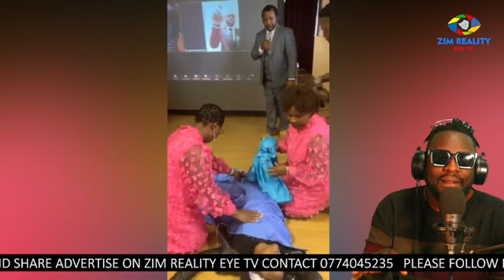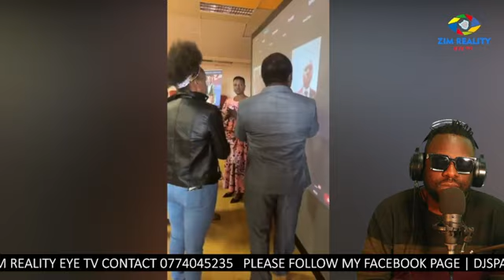BREAKING!! PROPHET K JOSE DEMONSTRATE POWER KU MUNHU ARI UK 🇬🇧 PALIVE DEMON RIKABUDA SUGAR IKAPORA